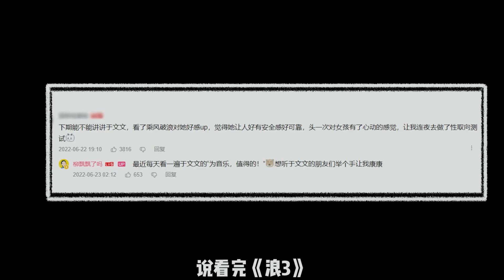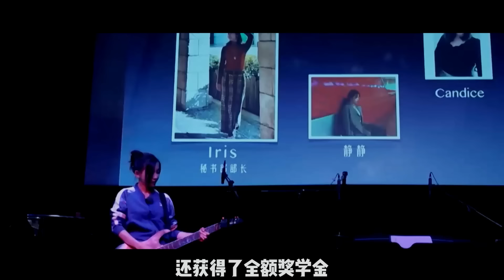綜藝節目啪啪打臉，口碑卻逆轉，從甜妹到拽姐，爲什麽她既不好惹又溫柔？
爲什麽我不反感于文文的拽？